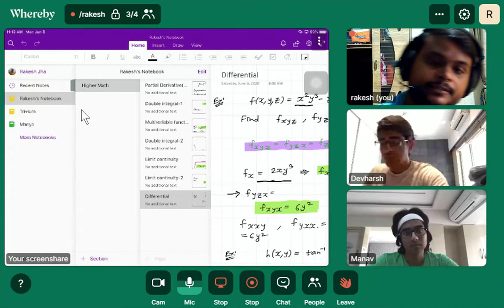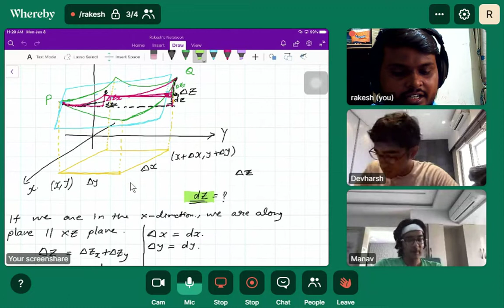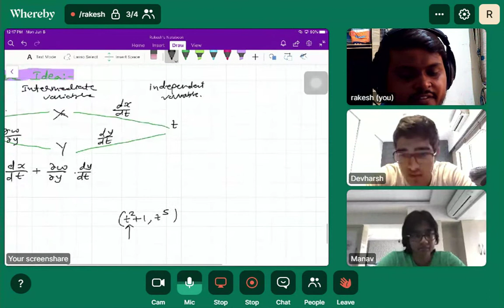Engineering | Undergraduate Mathematics | Chain Rule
Calculus-3 By Professor R V Jha